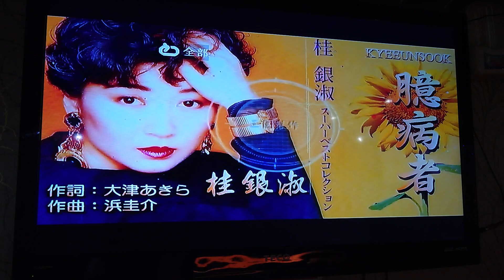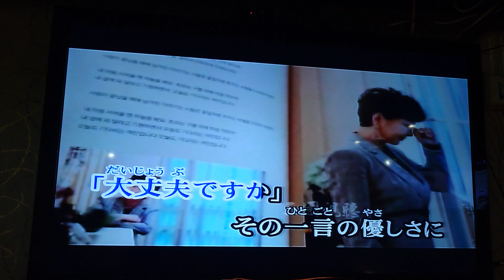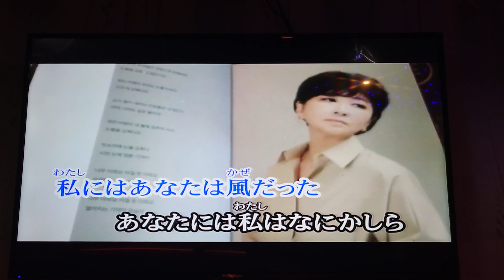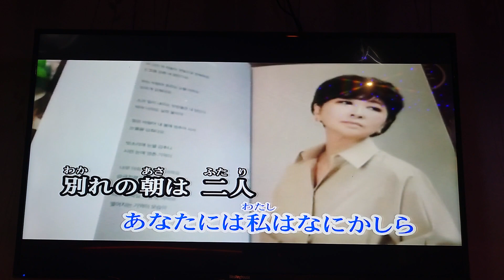Amy翻唱 臆病者 唄桂 銀淑 {朱攝影} [富士櫻卡拉OK]環境幽靜歌聲會友。